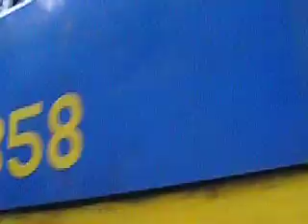run away train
The train had to be moved out of the train station before boarding the passengers due to the 'mud slide' situation.